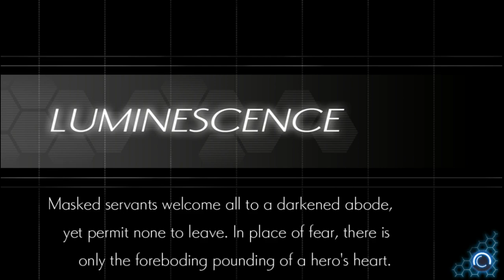Azure Striker Gunvolt 2 (GV) - Mysterious manor S+ rank (Fearless & no hit)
Not much to say here, aside of i got really lucky with Gibril's attack patterns and reason i didn't take the alternate door was because i wanted to be fast and i wasn't familiar enough with that part of the level